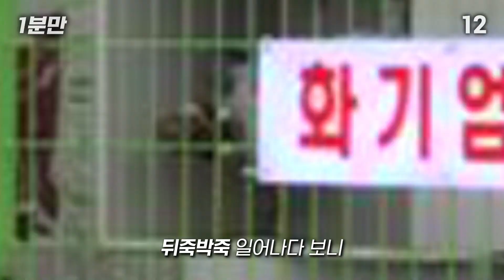행안부X1분만 집중안전점검